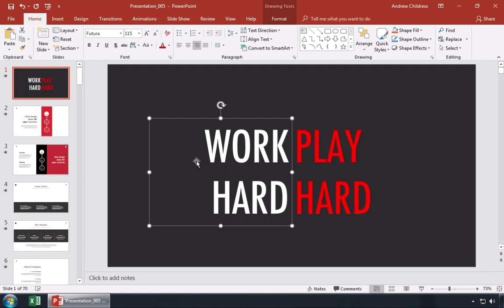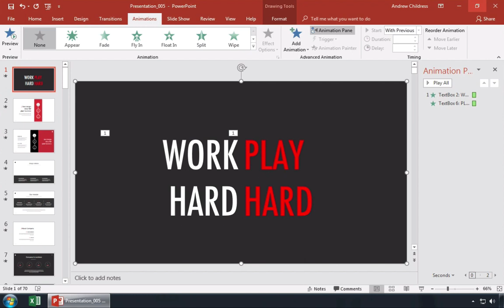Make Kinetic Typography in PowerPoint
Learn how to make kinetic typography in PowerPoint in this short video tutorial that gives you the information you need to get started right away. Fortunately, working with kinetic typography in PowerPoint is not difficult if you know what to do.

Kinetic typography, or text that moves, can add an exciting visual element to your presentations. In PowerPoint, kinetic typography is done with animation.

You'll learn everything you need to know about kinetic typography in PowerPoint in this short tutorial. First, you'll learn how to change text colors. Next, we'll discuss how to update the text font color because color is an important part of making an eye-catching animation. Then, you'll discover how to change fonts.

You'll also discover how to make text fly in using animation. Finally, we'll show you how to reorder multiple animations so the text effects occur at the same time. This is the specific kinetic typography in PowerPoint part of the tutorial.

Last but not least, we'll share additional tutorials and other resources that'll help you to improve your PowerPoint skills even more. And, don't miss our written tutorial on kinetic typography in PowerPoint that goes along with this video.